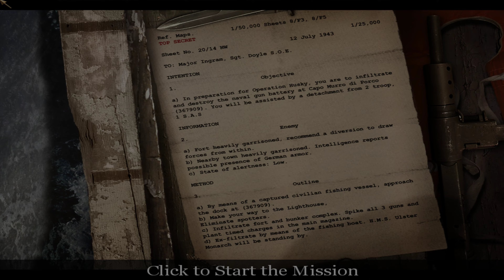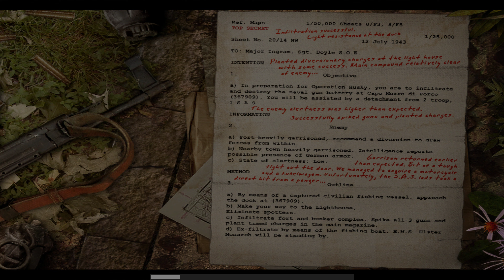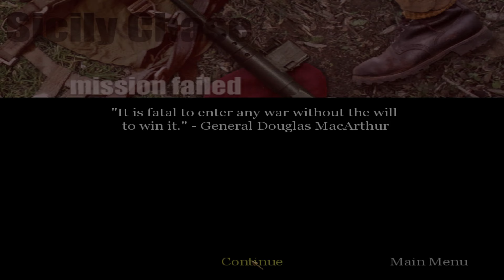Call of Duty: United Offensive - Gameplay Walkthrough Part 4 - 4K No Commentary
Call of Duty: United Offensive Full Game Walkthrough and Let's Play Playthrough of Call of Duty: United Offensive with Live Gameplay and No Commentary in 2160p 4K at 60 fps on ultra max settings. This Call of Duty: United Offensive walkthrough part will be completed showcasing every level, episode, mission, boss, and story ending.

Platforms: PC
Developer: Gray Matter Studios
Publisher: Activision
Genre: First-person shooter
Release Date: September 14, 2004

Specs:
CPU: I9 9900k
GPU: MSI RTX 3090 Gaming X Trio
Ram: 32 Gb 3200 Mhz
Monitor: LG OLED CX 48"